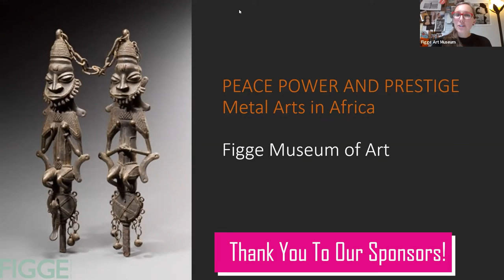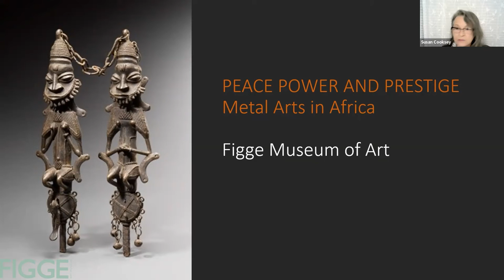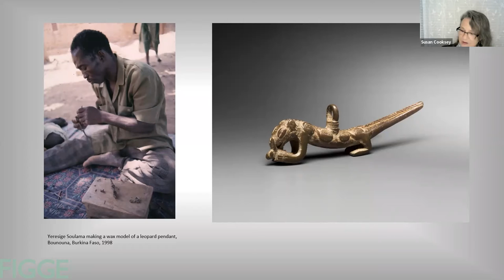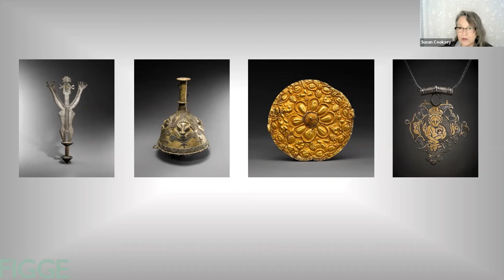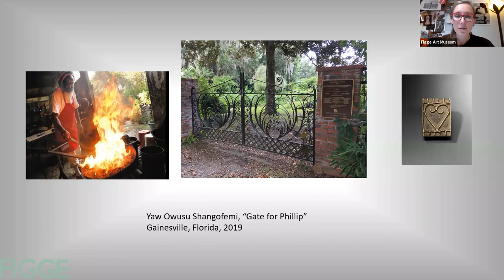Curator Talk: Susan Cooksey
Watch virtual conversation about Peace, Power & Prestige: Metal Arts in Africa, with exhibition curator Dr. Susan Cooksey (Curator Emerita of African Art, Harn Museum of Art).